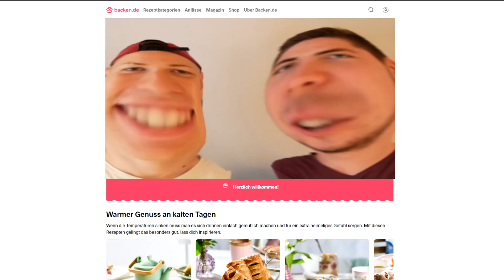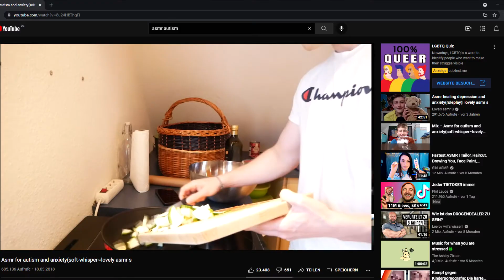Gib mir einfach eine KEKPFANNE mit reden!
Jetzt jeden Montag NEUER STUFF!!

Kommentieren und bewerten nicht vergessen! :D
Eure Keks xd

Soziale Netwerke:
[Nick]